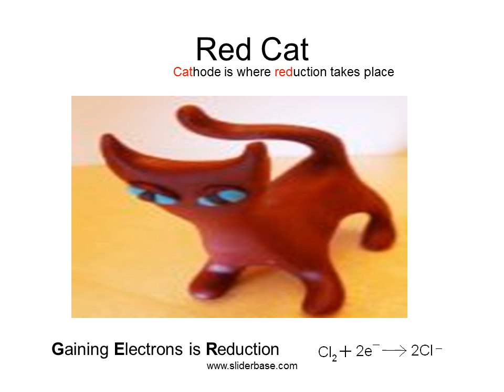Anode is where oxidation takes place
An Ox
Losing Electrons is Oxidation

Positively charged ion